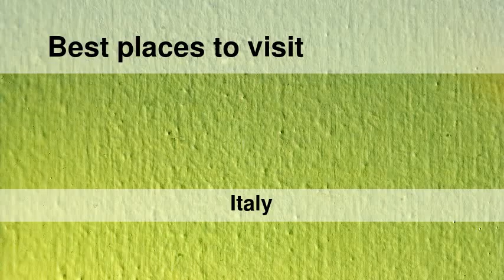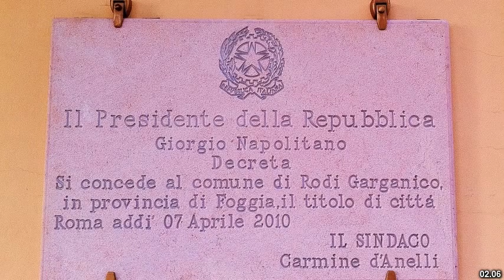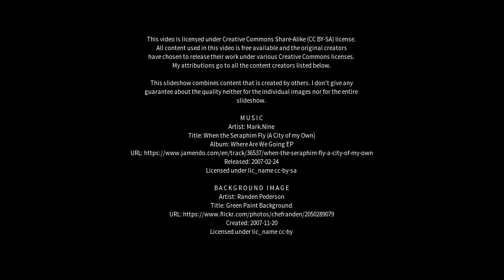Best places to visit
Best places to visit - Apricena (Italy) Best places to visit - Slideshows from all over the world - City trips, nature pictures, etc.